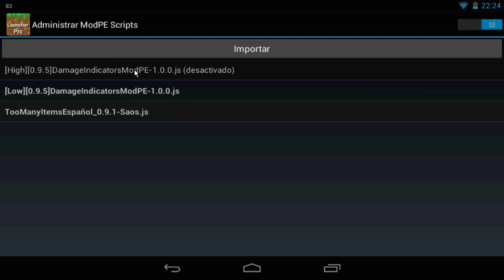Damage Indicators Mod | Minecraft PE 0.9.5 "Como En PC" (Descarga | Español | Oficial)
Ayuden votando por la serie que sustituirá a GTA en el canal carnales